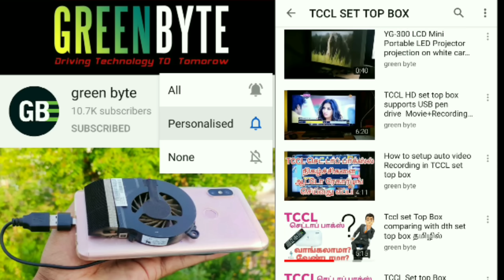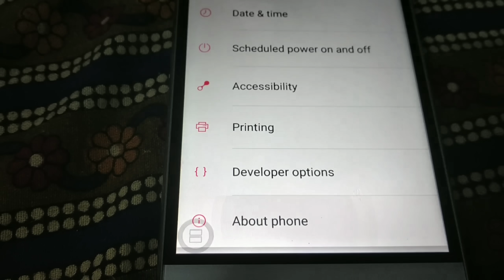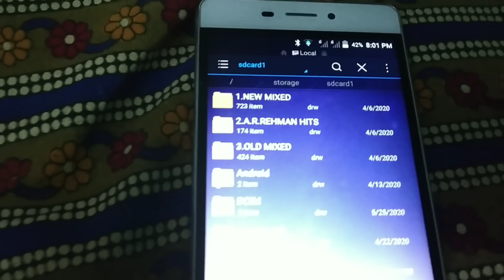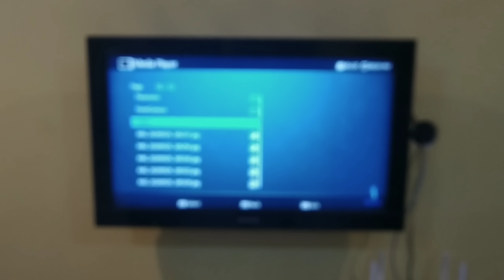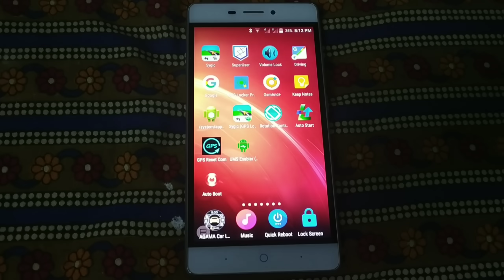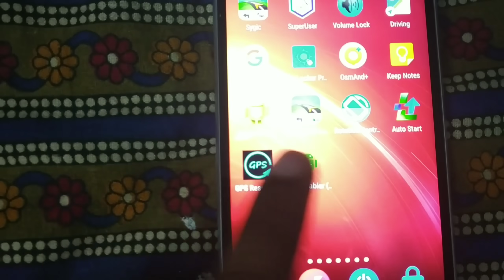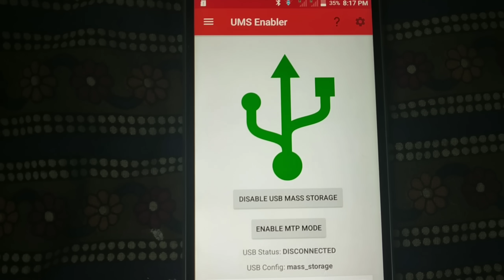How to connect Android phone to any set top box using USB cable | 100% Working | தமிழில்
In this video i am showing how  to connect android phone to any Set Top  Box or TV or DVD/Audio Player.

Warning!  Rooting Android phone warranty will be void so try to root atleast one year old phones.

Green Byte Chnannel - Like -- Share -- Comment

Note:Before installing UMS Enabler you must Root your Android Phone.

UMS Enabler (Universal) v1.6.2.apk

This app is to enable Mass Storage Mode for mounting your Memory Card as a USB Drive in set top box from your rooted device [Android 4.0+]..

It does not mount internal storage, and it will not work if your device doesn't have External Memory Card Support..

Steps to Enable UMS:

1. Connect phone using USB cable to Set Top  Box or TV or DVD/Audio Player or Mac (or even to other phone with OTG) or whatever.
2. Open the 'UMS Enabler' app and press 'Enable Mass Storage' and give it root access.
(Try 2-3 times if it doesn't work the first time itself)
3. Before disconnecting USB, eject from Computer and then press 'Disconnect Mass Storage' in app.

If it doesn't work, go to App Settings and choose the required settings, and try again.
Avoid using memory card from phone when in UMS mode..

how to connect android mobile to set top box
how to connect android phone to set up box
how to connect android phone to set top box
jio mobile set top box connect
connect mobile to airtel set top box
can we connect mobile to set top box
how to connect mobile to set top box tata sky
connect mobile to tv via set top box
how to connect mobile phone to set top box
how to connect mi mobile to set top box
how to connect my mobile to set top box
connect mobile to set top box
how to connect a mobile to set top box
connect any set top box to mobile & watch tv
how to connect mobile to airtel hd set top box
how to connect mi mobile to airtel set top box
mobile to set up box connect
how to connect mobile to cable set top box
can we connect mobile to tata sky set top box
how can i connect tata sky mobile to set top box
connect phone to set top box
how to connect mobile to d2h set top box
how to connect mobile to den set top box
how to connect mobile to dish tv set top box
how to connect mobile to sun direct set top box
how to connect mobile to videocon d2h set top box
mobile connect to set top box
mobile to set top box
how to connect mobile to set top box
how to connect jio mobile to set top box
how to connect mobile to tv set top box
mobile ko set top box se kaise connect kare
how to connect mobile remote to set top box
how to connect mobile to scv set top box
how to connect mobile to siti set top box
set top box connect to mobile
set top box connect mobile
setup box connect to mobile
how to connect mobile to videocon set top box
how to connect set top box with mobile
how to connect mobile to tv with set top box
how to connect den set top box with mobile
how to connect tata sky set top box with mobile
how to connect mobile with airtel set top box